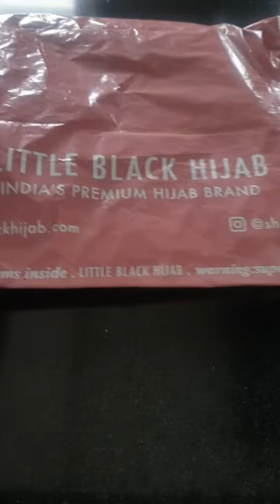Magnetic Hijab Pins Set Of 2|Price 299 From Little Black Hijab#shorts#youtubeshorts